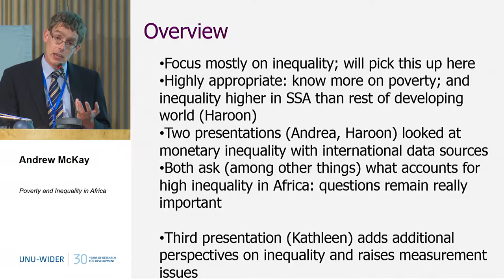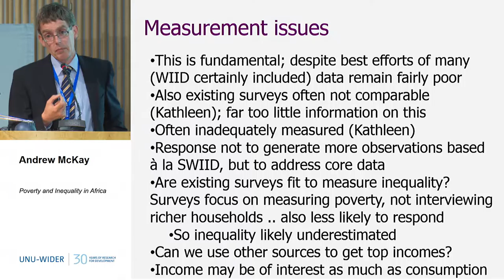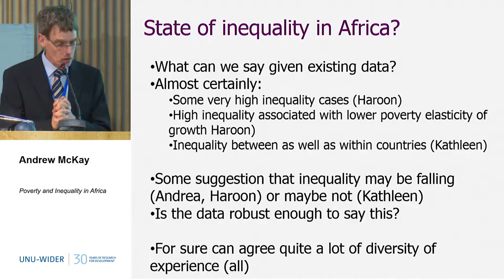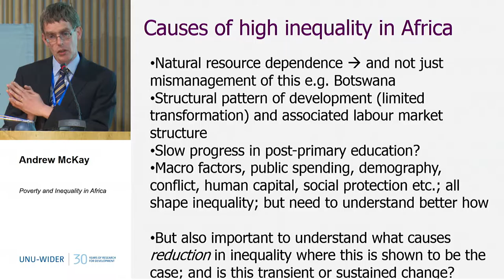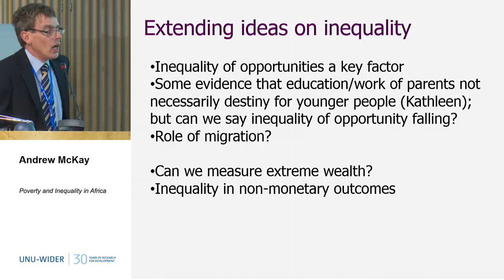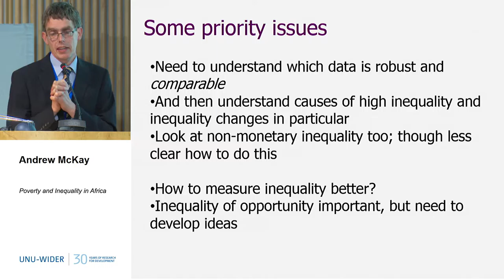Poverty and Inequality in Africa 4/4 - 30th Anniversary Conference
Response: Andy Mckay